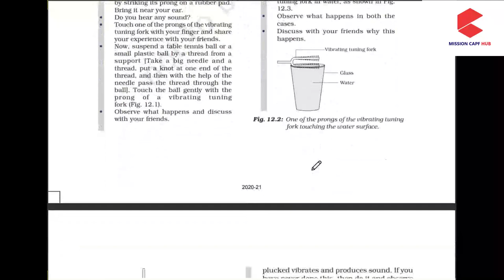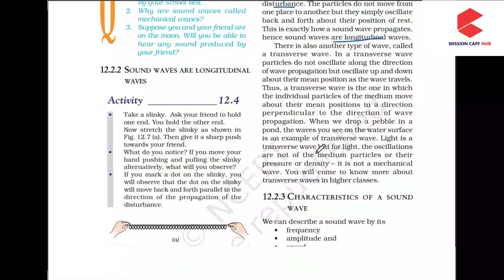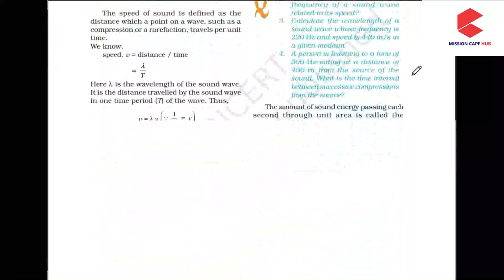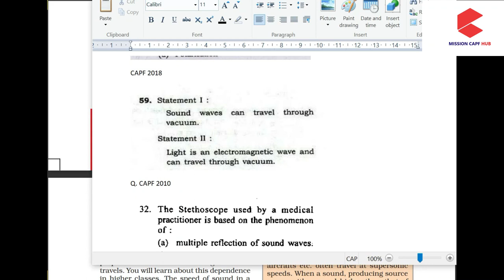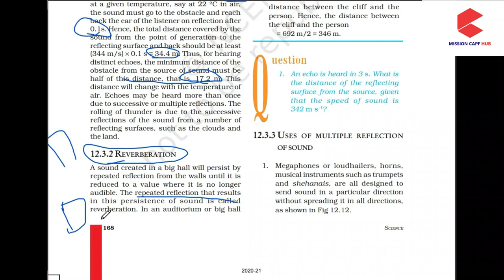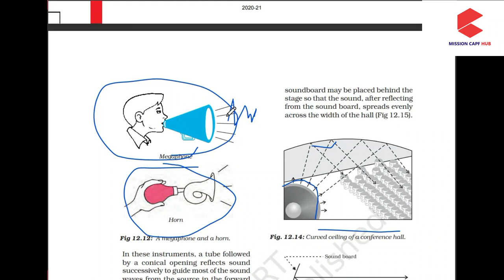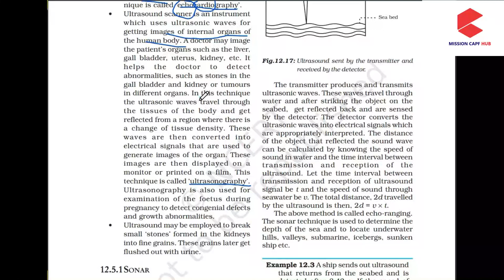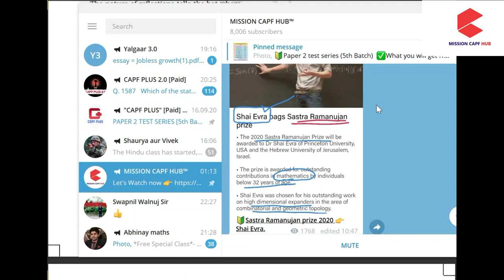NCERT class 9 science | Chapter 12 "SOUND"| CAPF Exam 2020| UPSC | CDS 2020 | NDA |AFCAT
In this video we will discuss chapter 12 of 9th science NCERT i.e. "SOUND" in very simple and easy way.
We will also discuss previous years Questions on same chapter.

It is useful for various competitive exams like UPSC CAPF /CDS/NDA/INET/SSC/AFCAT etc..